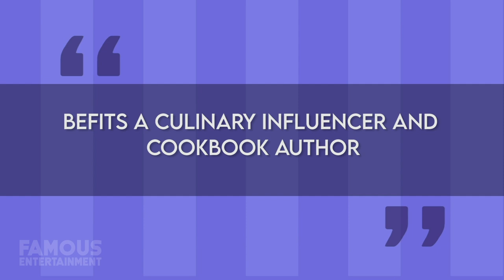John Legend & Chrissy Teigen | House Tour 2020 UPDATED | SELLING $24 Million Mansion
Hollywood couple John Legend and Chrissy Teigen said they got an unexpected surprise during this quarantine - turns out, they’ll be welcoming baby number 3! And apparently, their modern Beverly Hills mansion won’t be big enough for their growing family – so they’ve put it up on the market.
I’m sure that since a 24-million-dollar mega home just doesn’t cut it for the pair, the home they’re hunting for will only be bigger. Until they find that, they can shack up in their Manhattan condo spread or their live/work space in West Hollywood, because they certainly aren’t short on real estate.
John Roger Stephens, better known by his stage name John Legend, is a singer, songwriter, record producer, actor, philanthropist and MORE, who even prior to his debut album had already been signed to Kanye’s label and collaborated with established artists.
He’s amassed plenty of awards over his career already, receiving an Academy Award and a Golden Globe for co writing a song in the film Selma. Not to mention he’s won 11 Grammys, and is one of only 16 people to have won an Emmy, Grammy, Oscar AND Tony award.